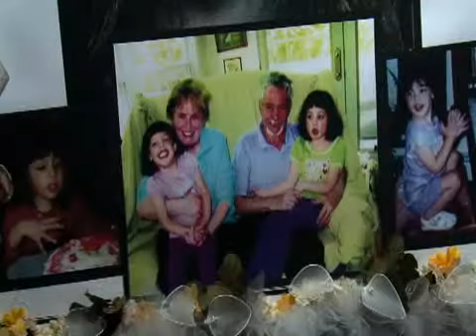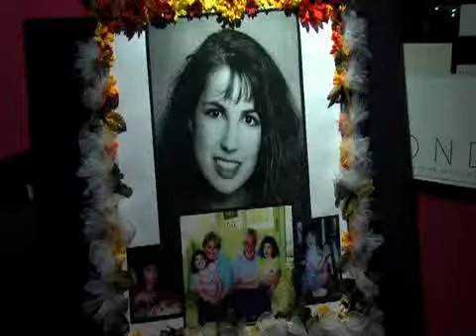Marci.CMS4K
Fundraiser for Marci. at the Cleveland Dance studio